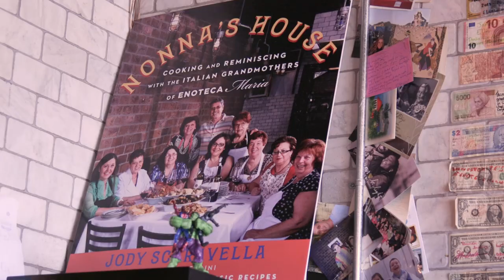This Staten Island Restaurant Employs Grandmas Instead Of Chefs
Enoteca Maria is a restaurant in Staten Island founded by Jody Scaravella. Its key feature: a rotating group of international grandmothers (nonnas) as chefs.